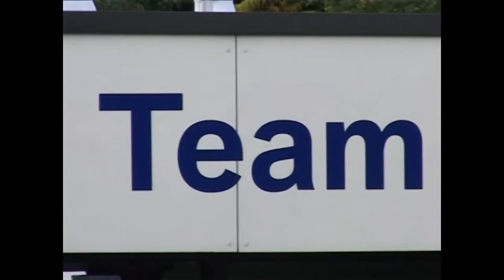BMW M3 GTR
Schnitzer Motorsport BMW M3 GTR 2004 Season Highlights